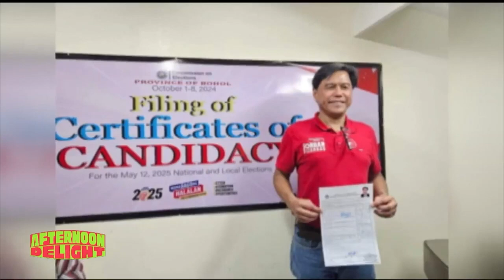Afternoon Delight | Former seaman files COC for Cebu governor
AfternoonDelight | Retired seafarer Valeriano Gingco filed his certificate of candidacy for governor of Cebu, aiming to unseat incumbent Gwendolyn Garcia. | via Dale Israel/One News Cebu